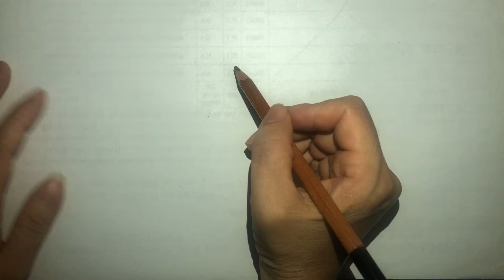Cách vẽ vương miện nữ hoàng đẹp nhất | Hướng dẫn vẽ vương miện nữ hoàng bằng bút chì | Draw crown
Cách vẽ vương miện nữ hoàng đẹp nhất và đơn giản. Hướng dẫn vẽ vương miện nữ hoàng bằng bút chì và sáp màu.
Draw crown!